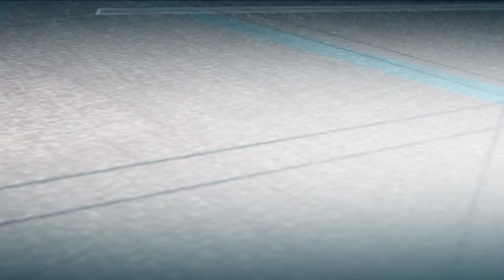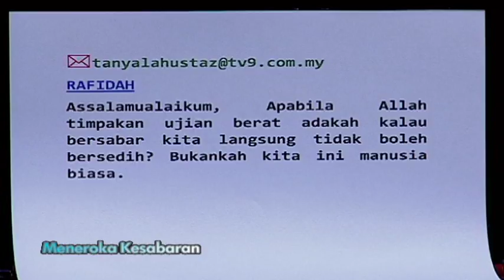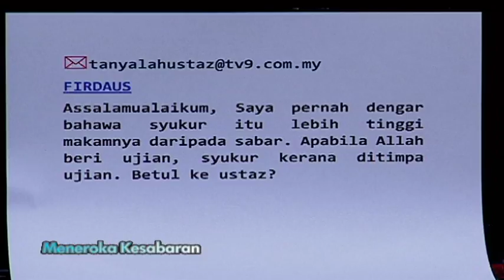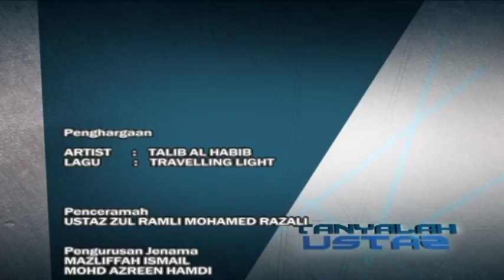Tanyalah Ustaz (2014) | Episod 74